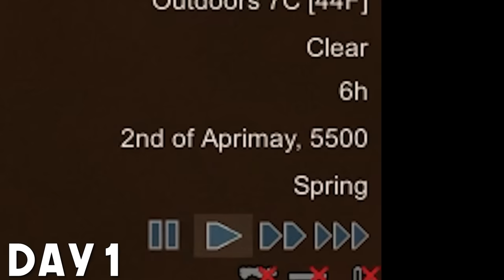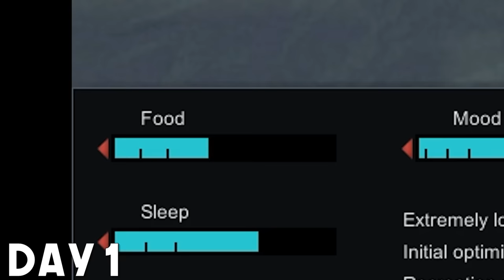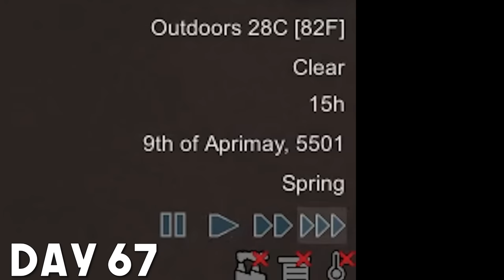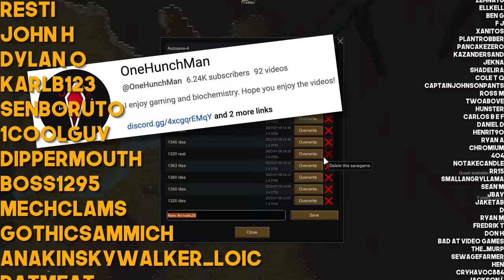Rimworld, but I unlock a tile every 100xp...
Rimworld - Starting with 1 Tile - but every 100xp, I unlock another tile
Edited by  @project_bruv

Other Music Licensed by Artlist